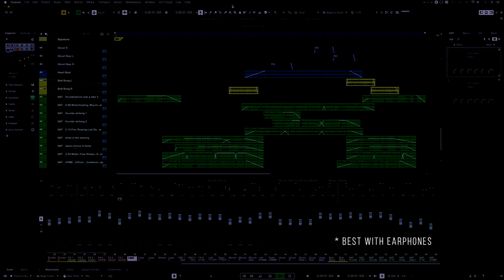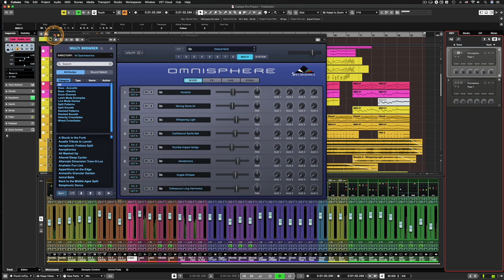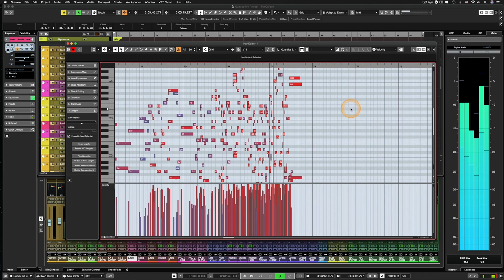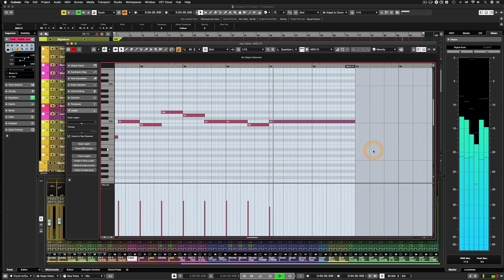The Garden of Earthly Delights | 세속적인 쾌락의 동산 | Cubase Project | 큐베이스 프로젝트 | Sound Design | 사운드 디자인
The Garden of Earthly Delights | 세속적인 쾌락의 동산

Sound Design by JUNG MIN MOON

This is a @Cubase project that I worked on when I participated in the sound design of "The Garden of Sins" exhibition at Elephant Space in Seoul from June 7 to 30, 2018.

I interpreted the work of Dutch painter Hieronymus Bosch in the 15th and 16th centuries, "The Garden of Earthly Delights(Tuin der lusten)" in my own way, created music, designed sound effects, and used it as a media performance BGM in the hall during the exhibition. It was made with 5.1 channels, but unfortunately, you can only listen in stereo (2 channels) on YouTube.

All instrument sounds except nature sound effects only used @SpectrasonicsVIDEO  'Omnisphere 2'.

For your information, In the picture related to "Hell" on the right side of the work, Gregorian chant sheet music is painted on the human butt. So I put that melody in this music and used it together. It would be fun to listen carefully to where the melody comes from.

지난 2018년 6월 7일부터 30일까지 있었던 엘리펀트 스페이스의 '죄의 정원(The Garden of Sins)' 전시에 사운드 디자인으로 참여했을 때 작업한 큐베이스 프로젝트입니다.

15~16세기에 활동한 네덜란드의 화가 '히에로니무스 보쉬'의 '세속적인 쾌락의 동산(정원)' 작품을 주제로 한 전시에 그 작품을 제 나름대로 해석하여 음악을 창작하고 효과음 등을 디자인하여 해당 전시 기간 동안 현장에서 BGM으로 사용하였습니다. 5.1채널로 작업되었지만 유튜브에서는 아쉽게도 스테레오(2채널)로밖에 감상할 수 없습니다.

참고로 해당 작품 오른쪽의 '지옥' 관련 그림에는 사람의 엉덩이에 그레고리안 찬트 악보가 그려져 있는데, 그 멜로디를 본 음악에 넣어 함께 사용하였습니다. 어디에 그 멜로디가 나오는지 한 번 유심히 들어보시는 것도 재미있을 듯 합니다.

* 본 작품 관련 영상은 아래에 링크에서 보실 수 있습니다.

* 전시에 관련된 보다 자세한 내용은 엘리펀트 스페이스 홈페이지(아래 링크)에서 확인해보실 수 있습니다.